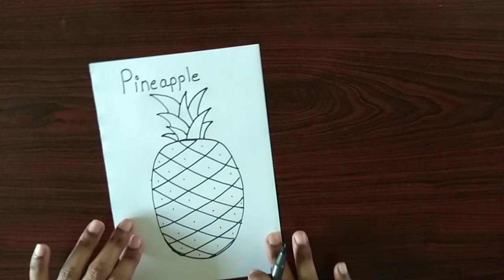बच्चों के लिए For your children How to draw pineapple by Art Basket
Learn easy way to draw Pineapple without using eraser.